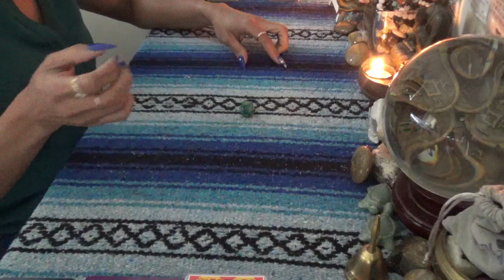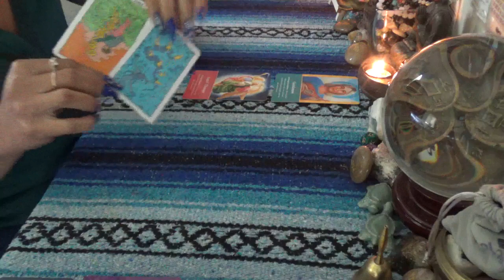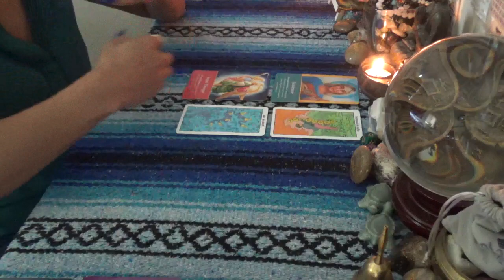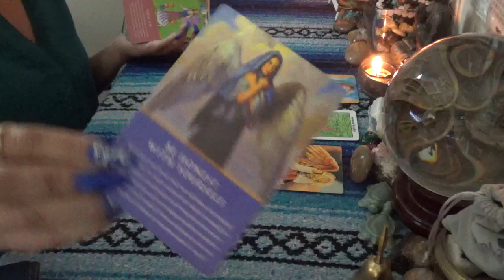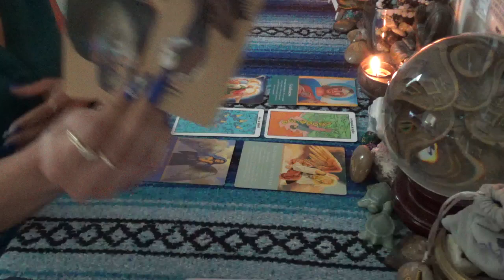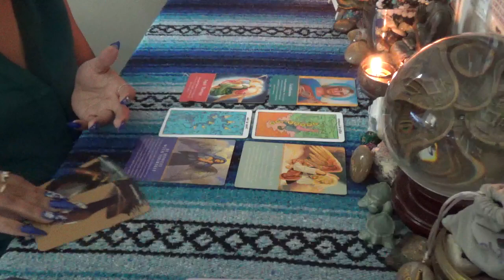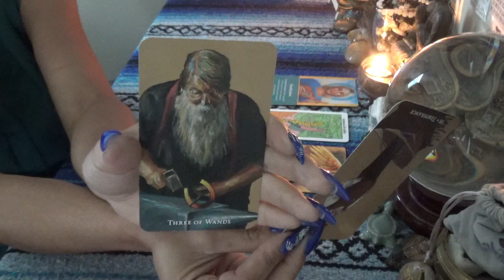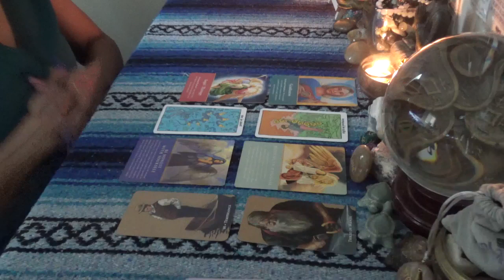♑️ CAPRICORN INNER SELF GUIDANCE ♑️ DON'T OVERWORK YOURSELF/ BE SURE TO RECEIVE WORTH YOUR VALUE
SCORPION REDDZ TAROT PERSONAL READING PRICING LIST:
-5 Card 1 Oracle  1 Question Quickie Read $25 15mins
-General Energy Reading $50 for 45min:
-2 Question read is $75 1hr+